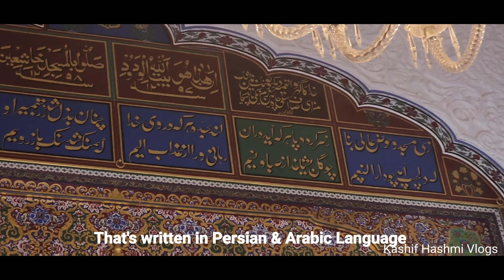Jama Masjid/RaghunathMandir -Tonk|अमीर अली खान ने 1830 में कायम की हिंदू-मुस्लिम एकता की अनोखी मिसाल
Jama Masjid/Raghunath Ji Mandir||टोंक नवाब अमीर अली खान ने 1830 में मंदिर और मस्जिद बनवा कर कायम की हिंदू-मुस्लिम एकता की अनोखी मिसाल @kashif_Hashmi

Tonk is a city in the Indian state of Rajasthan. The city is situated 95 km (60 mi) by road south from Jaipur, near the right bank of the Banas River. It is the administrative headquarters of Tonk District. Tonk was also the capital of the eponymous princely state of British India from 1817 to 1947. Kamal Amrohi's movie Razia Sultan were shot in Tonk in 1981–82. Famous places in Tonk include: Shahi Jama Masjid, Bisalpur Dam, Arabic Persian Research Institute, Sunhari Kothi, Hathi Bhata, Annapurna Dungri Ganesh Temple, Rasiya Ki Tekri, Kidwai Park, Ghantaghar, Kamdhenu Circle, Nehru Garden, Chaturbhuj Talab Lake. It is also known as Rajasthan's Nawabo ka shahar.
In the 2011 Indian census, Tonk had a population of 165,294, with 48% being female. 14% of the population is age six and under. Tonk has an average literacy rate of 68.62%: 77.68% in males, and 59.18% in females.religion in Tonk City Muslim 48% and Hindu 50% and jain 1.8% and 0.2% others.
The founder of the state and its first ruler was Pindari Nawab Muhammad Amir Khan (1769–1834), a leader of Pashtun descent from Afghanistan. In 1806, Khan conquered the area, taking it from a retreating regime Yashwant Rao Holkar. The British government captured it in turn. Khan then received the state of Tonk from the British Government who returned it. In 1817, after the Third Anglo-Maratha War, Amir Khan submitted to the British British East India Company and kept his territory of Tonk while receiving the title of Nawab. Tonk was founded one year later after Khan was granted land by the ruler of Indore.

During the regime of Nawabs, the natives were invited to an Islamic function of Milad-un-nabi without regard to caste, color or creed. It was organised by the ruling Nawabs for a period of seven days in the month of Rabi al-awwal.
Tonk was known as Samwad Lakshya in the Mahabharat period. In the Mauryan regime, it was under the Mouryas and then it was merged into Malvas. Most of the period was under Harsh Vardhan.
According to Huen Tsang, visitor to China, it was under Bairath State or Viratnagar previously known as Bairat or Bairath.

According to the 6th BCE Buddhist text Anguttara Nikaya, the modern site of Bairat corresponds to the ancient city of Viranagara, which was the capital of the Iron Age Matsya kingdom (c. 1400-c. 350 BC), which was one of the solasa (sixteen) Mahajanapadas (great kingdoms). Kuru and Surasena mahajanapadas bordered the Matsya kingdom to the north and east, respectively.

In the regime of the Rajputs, this state was under, Solankis of Toda and later Kachvahs took over when Man Singh defeated the Rao of Toda. Later, it was under the regime of Holkar and Sindhia.